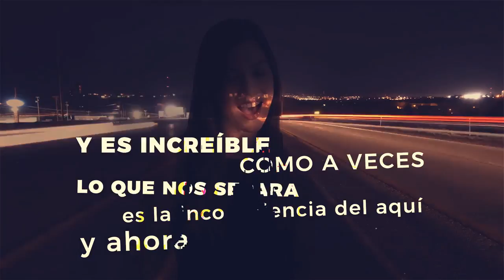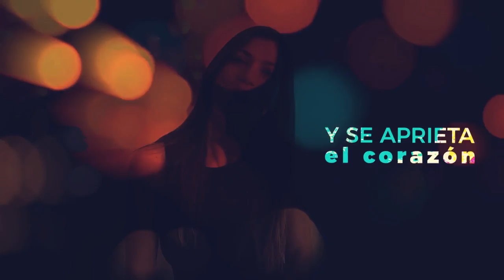Pola Carranza / BABILONIA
Letra: Pola Carranza

Producción artística: Matías Zarza
Guitarras: Matías Zarza
Bajo: Matías Zarza
Batería y Percusión: Joel Borghi
Coros: Matías Bruno

Ingeniería en Grabación, Edición y Mezcla: Matías Zarza
Mastering: Matías Zarza (Soundcheck Estudio)

Grabado en Soundcheck Estudio, Mar del Plata, Argentina.

Video: Ruts Estudio